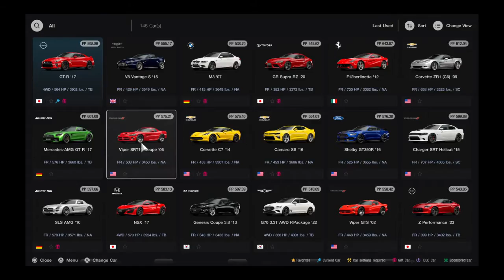Gran Turismo® 7_20220822..Viper SRT GTS gameplay and replay @ Kyoto (Yamagiwa+Miyabi)